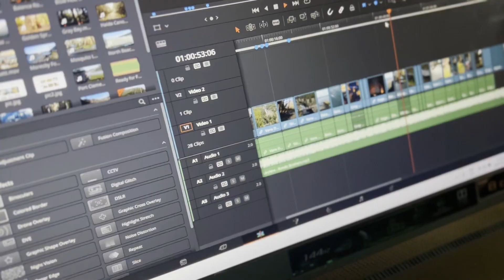Mundane. Journal #33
Embracing the mundane. It was raining a lot today and there was plans to go out - might be a tomorrow thing now. I'm challening myself by setting up more interactive shots. I've been liking it. Hopeful for many more fun videos.
Getting back into editing/filming... it's been a while.
Equipment used  --- Hands

Song:  Hammock Style - Silent Partner